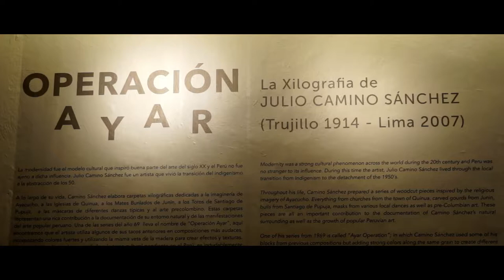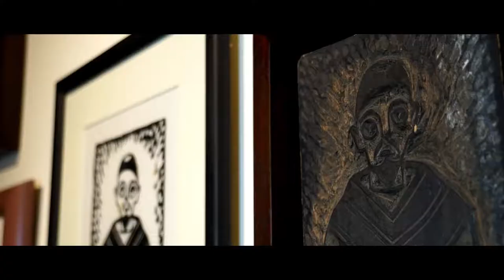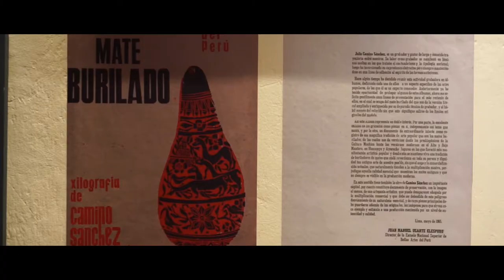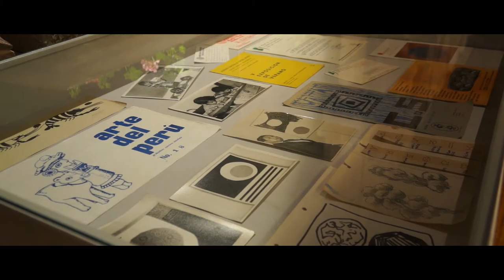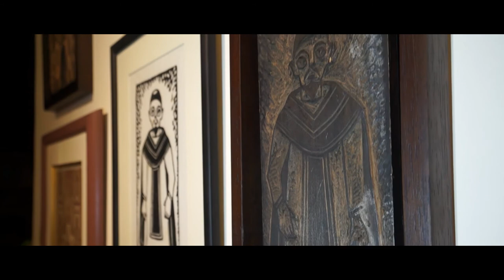MUSEO QORIKANCHA: OPERACIÓN AYAR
JULIO CAMINO SÁNCHEZ
Del 25 de julio -  01 de  septiembre